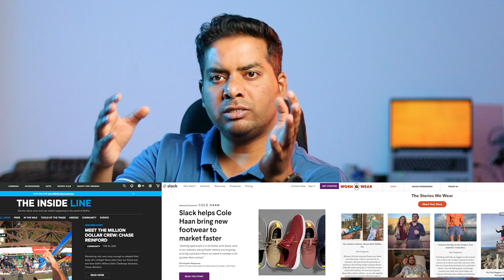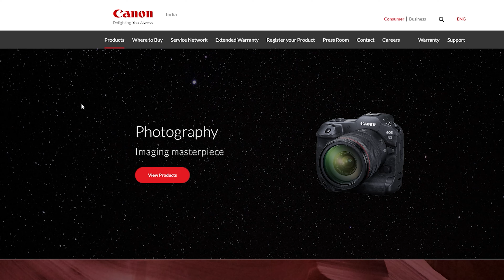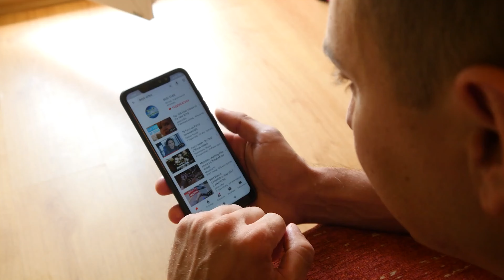WHY VIDEO MARKETING is important for BUSINESS in 2025? HINDI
Discover why video marketing is a game-changer for businesses of all sizes. From boosting engagement to driving sales, learn how videos can transform your marketing strategy and skyrocket your success! 📈✨

Key Benefits:

Increased Engagement: Captivate your audience with compelling visuals.
Higher Conversion Rates: Turn viewers into loyal customers.
Improved SEO: Rank higher on search engines with video content.
Stronger Brand Awareness: Build a memorable brand presence.
Better ROI: Achieve more with less investment.